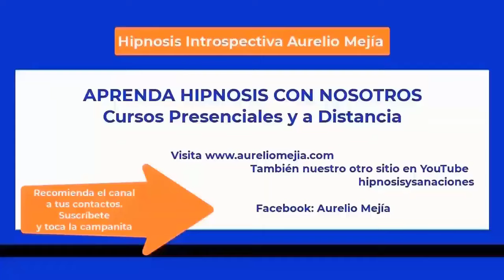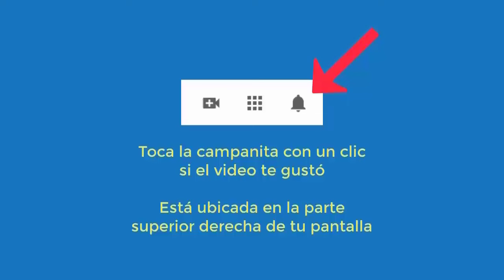5930 INTERESANTE Extraterrestre en nave en el espacio, vida pasada 1939 New York. Aurelio Mejía hipn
Hipnosis introspectiva por Aurelio Mejía. INTERESANTE Extraterrestre en nave en el espacio, vida pasada 1939 New York. Medellín, Colombia, 20 agosto 2016.

CURSOS DE HIPNOSIS EN 2024:
Ciudad de México: mayo 16 al 18.
Las Vegas: mayo 23 al 25.
Madrid: junio 14 al 16.
Munich, Alemania: junio 27 al 29.
Lima, Perú: Septiembre.
Medellin, Colombia: noviembre.